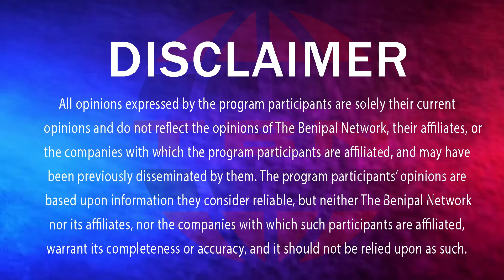ਇੰਝ ਹੋਈ ਗੋਲਡੀ ਬਰਾੜ ਦੀ ਗ੍ਰਿਫਤਾਰੀ ਖੁੱਲ੍ਹੇ ਭੇਤ! (904) THE BENIPAL SHOW